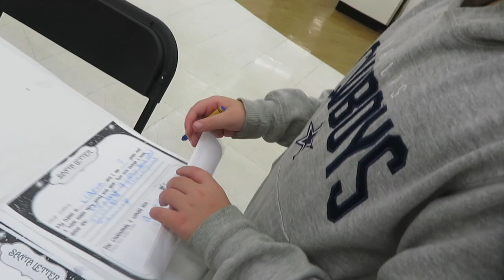decorate for christmas with us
This video is about decorate for christmas with us